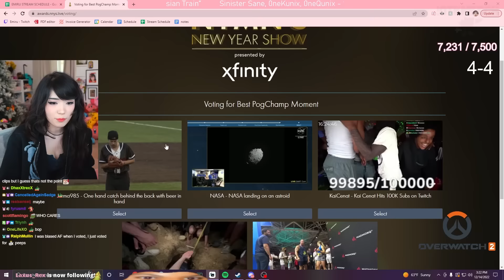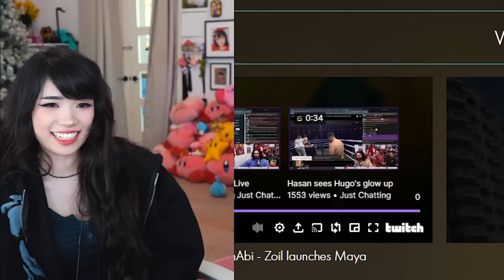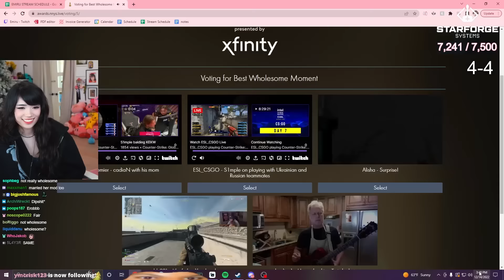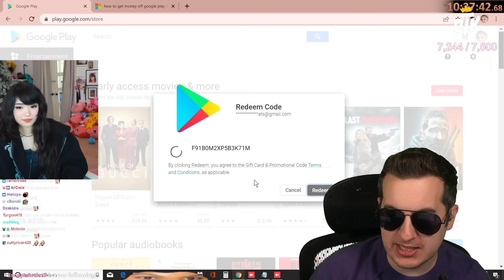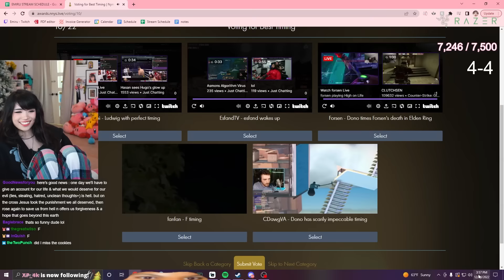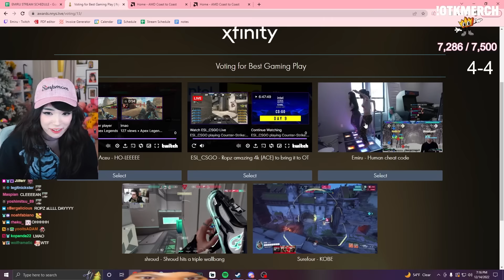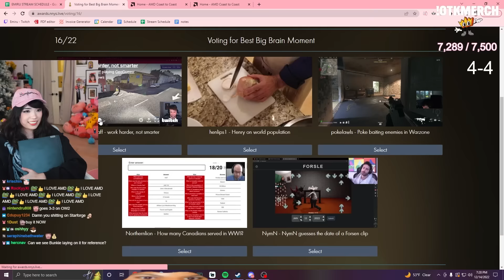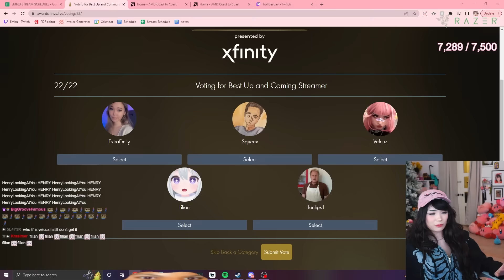Reacting to The BEST Twitch Clips of 2022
Emiru
500 E Whitestone Blvd #10

Edited by syympa:

✩*⋆ ⍋* ヾ(^.^)ゞ ⋆⍋⋆*✩